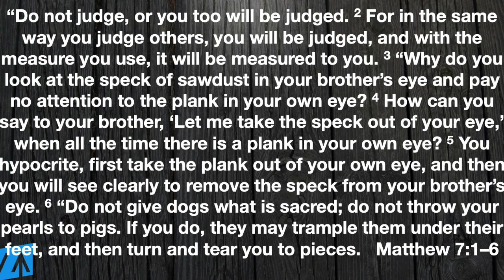Judgement day is not today...and I am not the Judge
In your sphere of influence, are you cultivating a culture of judgement that criticizes people or a culture of grace that calls out their gold?
In this portion of the Sermon on the Mount, Jesus calls us to spend the majority of our time and energy examining and correcting our own flaws instead of other people's.